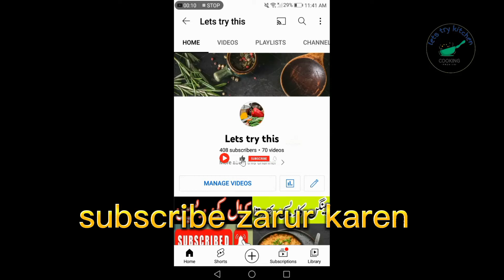masur aur daal channa mix|دال مسور اور دال چنا زبردست ذائقہ والی|mix recipe by lets try kitchen.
masur aur daal channa mix|دال مسور اور دال چنا زبردست ذائقہ والی|mix recipe by lets try kitchen.home made recipe.villages famous recipe.daal pakoo masur aur channa.pakistan street food.india best recipe.hotels best recipe.lets try kitchen.